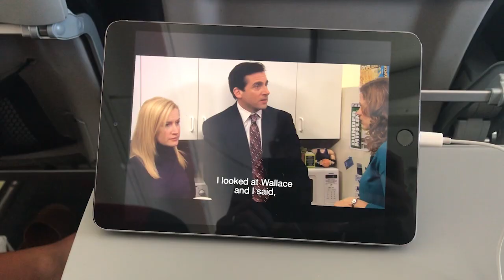A sweaty weekend in Nice ☀️🌻💛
A few of the highlights from our (now yearly) trip to Nice and the French Riviera. This time around we hardly left our Airbnb as it had a pool and it was over 35 degrees most days. But, we still managed to eat the food, drink the drinks and play 1000 rounds of cards.